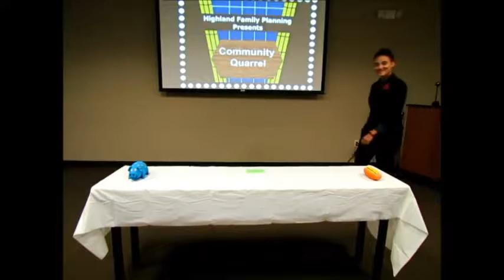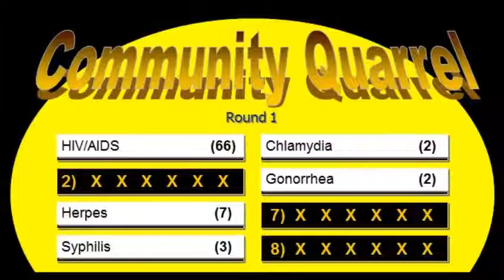Community Quarrel Part 1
Highland Family Planning surveyed 100 Rochesterians on topics related to sexual and reproductive health.  We invited staff from Trillium Health and Center for Youth to compete in our Community Quarrel game show.  This is part 1.  Part 2 will be released on 2/17.

Highland Family Planning is a Title X Family Planning Clinic in Rochester, NY that offers affordable and confidential birth control and reproductive health services for men and women, including teens. We provide all FDA approved methods of birth control, including emergency contraception. Our program is LGBTQ friendly.

259 Monroe Avenue Rochester, NY

905 Monroe Avenue Rochester, NY

Song: You Make Me Feel Good
Artist: Jingle Punks